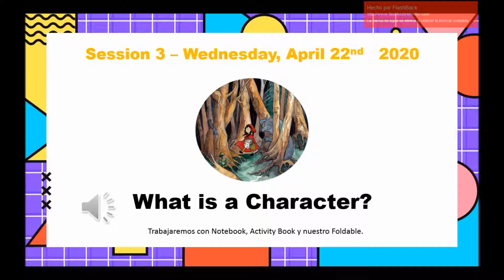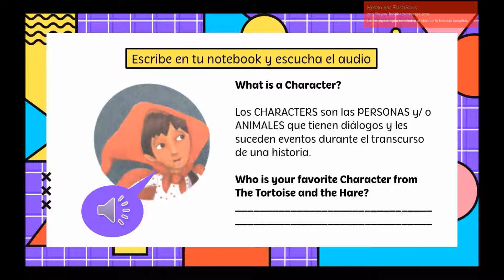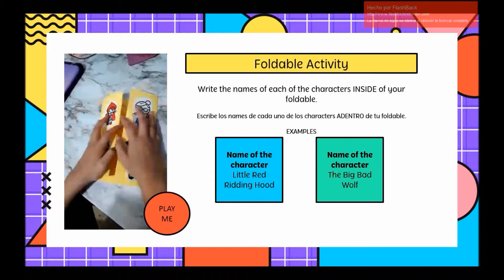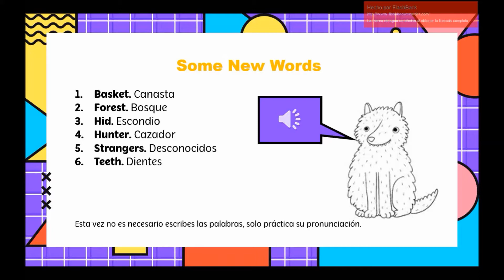Session 3 [What is a character?]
Session 3 - for 2nd Graders